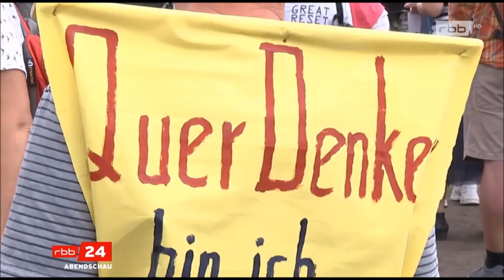Demozug durch Berlin 1.8.2022 zum Thema: "Medienmarsch" Teil 2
Demozug durch Berlin 1.8.2022 zum Thema: "Medienmarsch" Teil 2 Achtung! Vorsicht eines "Sudelmayer" ist gegeben!   Jetzt auch auf Odysee TikTok